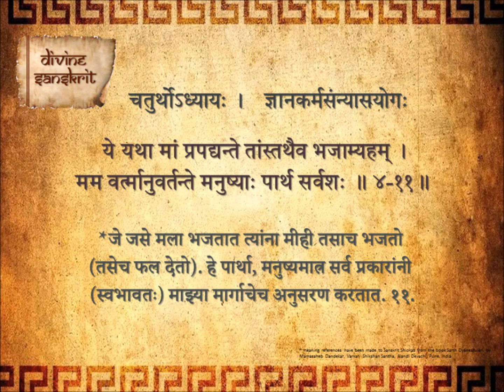Bhagavad Gita Chapter 4 Shloka 11